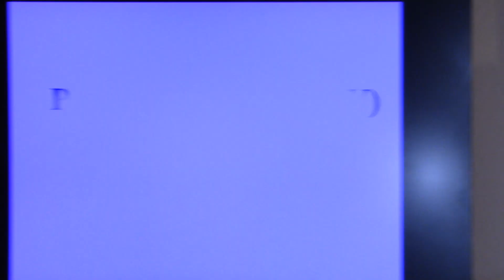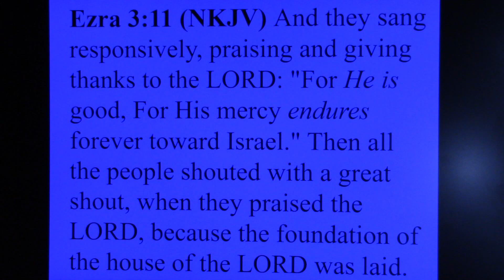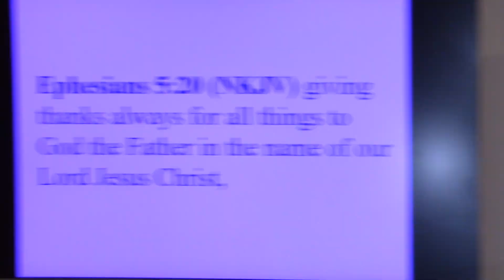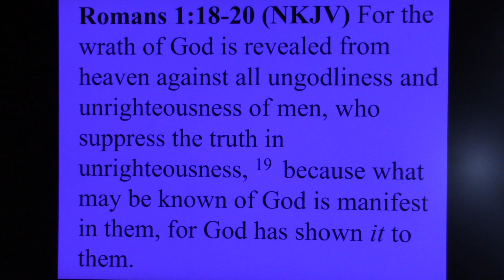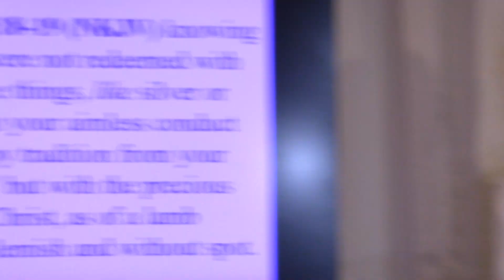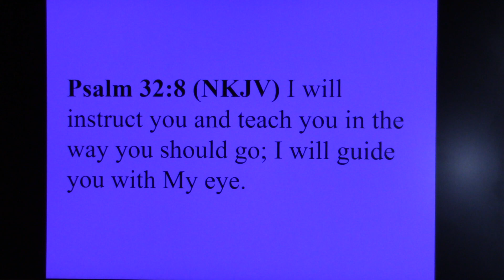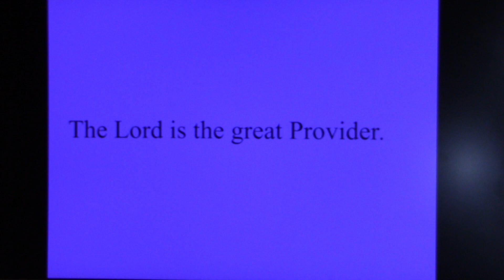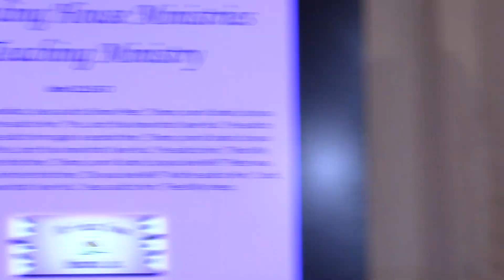Praise God for Who He Is - Psalm 136:1-26 - 12 Mar 23